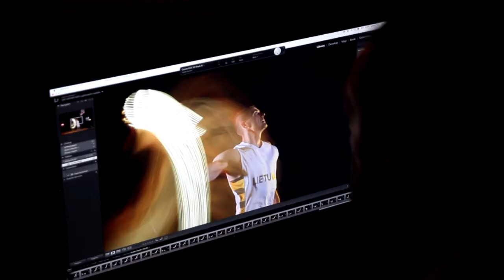Asmenukės su ūsuotu P. Jankūnu, šviečiantis kamuolys R. Javtoko rankose ir kitos pramogos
Į šią savaitę Kaune vykusią fotosesiją Lietuvos krepšinio federacijos (LKF) rėmėjai pasikvietė kandidatus į šalies rinktinę – Paulių Jankūną, Renaldą Seibutį, Robertą Javtoką, Mindaugą Kuzminską, bet ir Artūrą Milaknį.

Smalsuolių dėmesys fotosesijos metu į Kauno „Žalgirio“ kapitoną P. Jankūną. Puolėjas sezonui pasibaigus ėmė keisti išvaizdą ir augintis ūsus. Tokioms permainoms aukštaūgį paskatino pralaimėtos lažybos, dėl kurių griebtis skustuvo jis negalės, kol neprasidės liepos 20 d. Palangoje startuojanti Lietuvos rinktinės treniruočių stovykla. Aišku, tokios progos krepšininkai negalėjo praleisti ir įsiamžino su juo asmenukėse.

Tuo metu Robertas Javtokas ir Mindaugas Kuzminskas filmavosi vaizdo klipe su šviečiančiu kamuoliu.